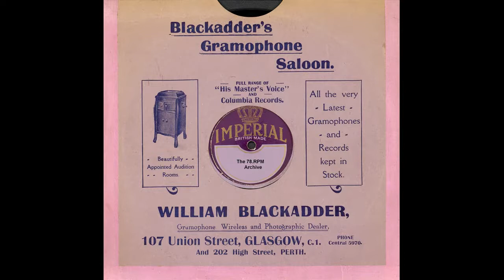Paul Robeson - An Eriskay Love Lilt(1938)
Paul Robeson - An Eriskay Love Lilt(HMV B 8750)-(OEA 6601-I)(1938)